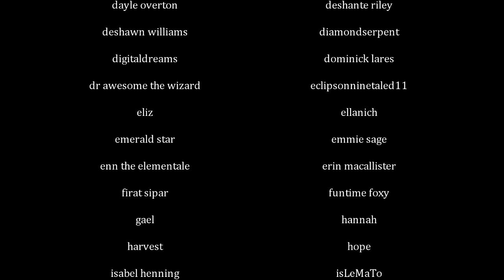Winx 6 Rewrite | Episodes 17 & 18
A reunion with Sky proves difficult for Bloom, especially as an old foe returns from the shadows.

0:00 Episode 17
15:50 Episode 18